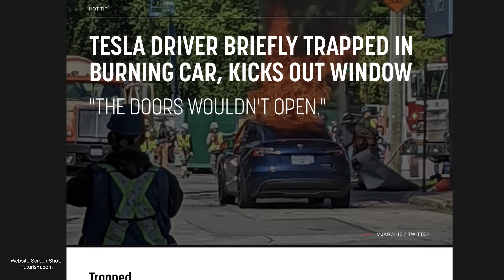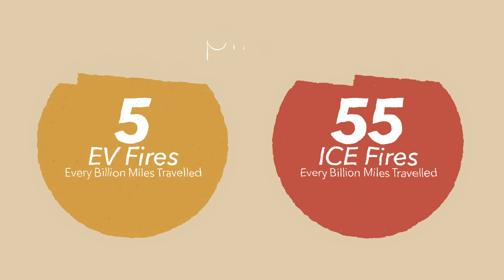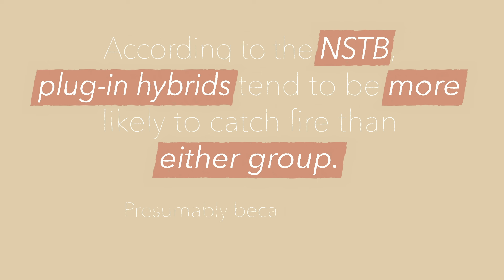How To Tackle EV Fire Misinformation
Last weekend, a news story broke showing a Tesla Model Y in flames after its owner said the car displayed error messages and then caught fire.

Particularly worrying was the claim that the car had locked its doors, forcing the driver to break the glass to escape. Until the incident report has been published, we won't know for sure what went on, but here at the channel, we felt it was important to tackle some of the erroneous reporting on this incident - as well as provide some important facts and figures to help tackle EV fire misinformation..

Presenter: Nikki Gordon-Bloomfield
Script: Nikki Gordon-Bloomfield & Kate Walton-Elliott
Camera: Michael Horton
Art and Animation: Erin Carlie
Produced: Transport Evolved
00:00 Intro
00:00 Introduction
01:45 Subscribe and Support!
02:20 What That Model Y Fire ISN'T
04:23 Preventing EV Fires
05:07 Check your 12V Systems for signs of rodents!
05:56 What you should do
08:51 How EV batteries protect themselves (and you)
10:22 Tackling poor home electrics
11:30 Dedicated charging is now more affordable than ever before!